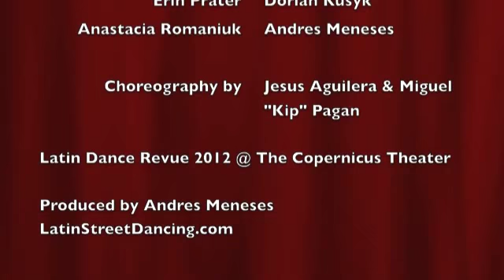Latin Street Pro Team - La Banda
Dance performance by The Latin Street Pro Team at The Latin Dance Revue 2012 at The Copernicus Theater.